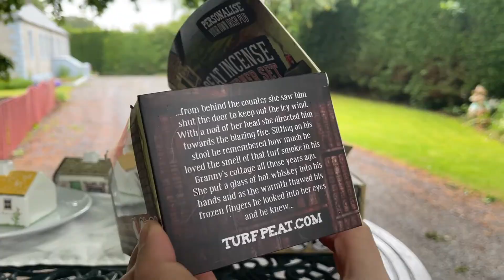Irish Turf Pub Incense Burner - Gifts of Ireland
to purchase this product

The Irish pub is great for the gossip, the jigs and the reels, the Guinness or 'whatever you're havin yourself'.

But the unique experience of an Irish pub is completed with the scent of a smouldering Irish turf fire. The crackling soft flame gives off that scent that is truly of the Emerald Isle. There is nothing so nostalgic. It is deep within our heritage and identity.

Well now you can have your own license free Irish pub. Bring a pint for yourself and sit down on the comfort of your own home, and simply light the oul Irish sod and let the unique scent of Ireland fill your room.

And if you want to personalize it, we have left some room for you to write your family name over the door!

Why we love it:

    This little package is a piece of Ireland delivered to you
    You can personalize the pub with no need for a license
    An authentic scent of Ireland to your living room
    Perfect size for your mantelpiece: 4″ x 2.5″ x 2.5″
    We can put down a fire for you if you order more turf here
    Pandemic proof pub - open 24 hours